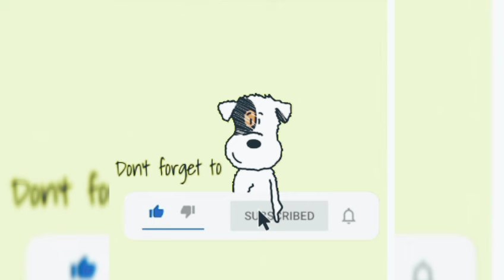NADECH SAYS I LOVE YOU TO URASSAYA ON THE TV SHOW